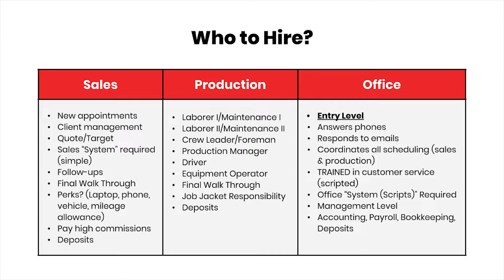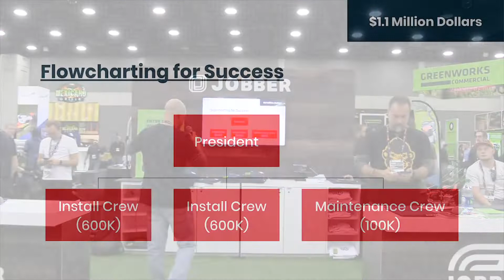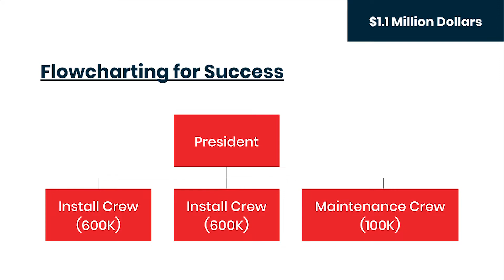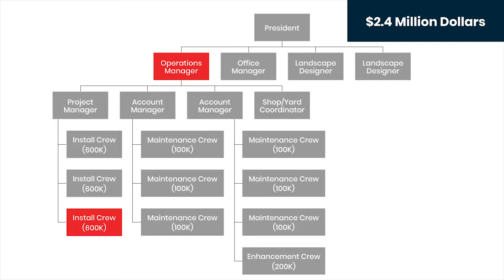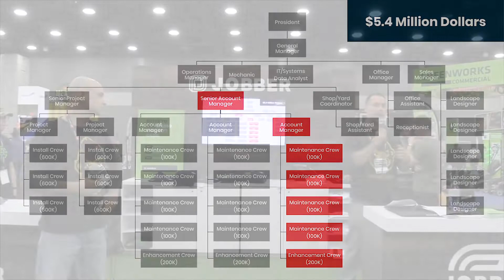GIE+EXPO 2018 | Dirt Monkey University Workshop: How to Build Your Army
We teamed up with Dirt Monkey University at GIE 2018 to present How to Build Your Army: A Detailed Discussion on Recruiting and Hiring for Sustainable Growth.